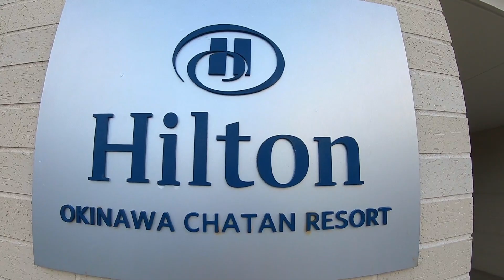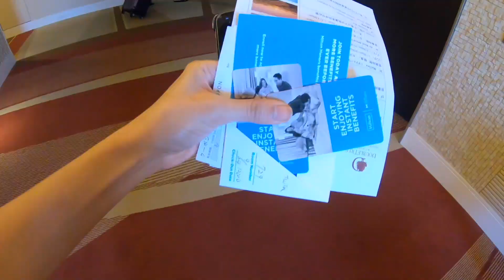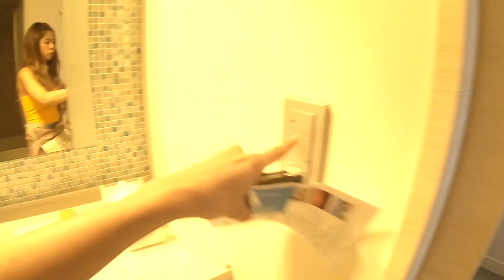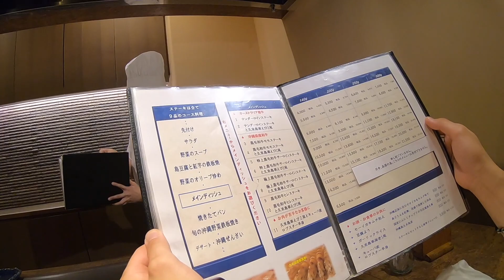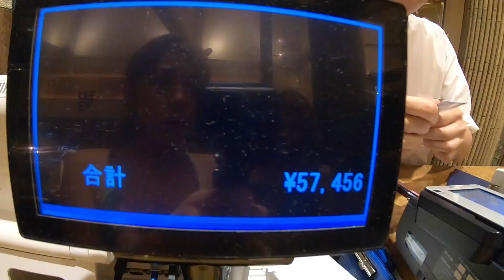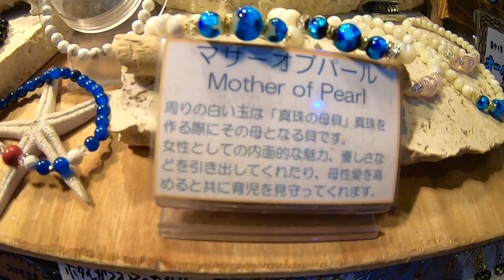VLOG #32 My birthday celebration in Okinawa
I Love to Travel ,Explore, Foodtrippings and Mooore!!

Camera used to film: Go pro 6
Editor: imovie